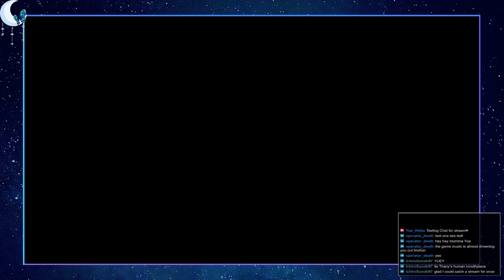Tales of Symphonia Episode 48 - Lost Soul and Other-Worldly Gate